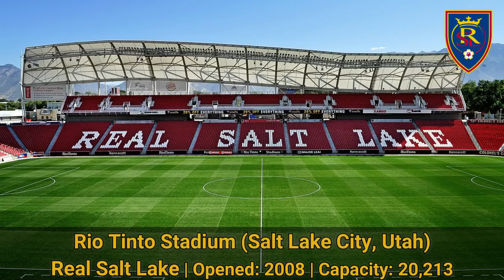MLS 2020 Season Stadiums | Stadium Plus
The 2020 Major League Soccer season is the 25th season of Major League Soccer (MLS), the top professional soccer league in the United States and Canada. The 2020 season sees the addition of two expansion clubs, Inter Miami CF and Nashville SC, which took Major League Soccer to 26 total teams spread evenly across two conferences. This will be the first MLS season in which each team does not play every other team at least once.